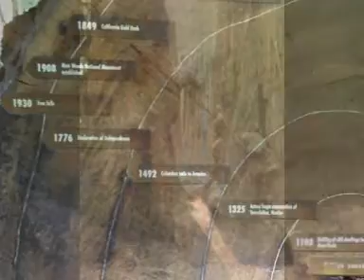Muir Woods, In My Experience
Another point of view of mine , love this place...you can actually feel the trees as you walk by they are so amazing.